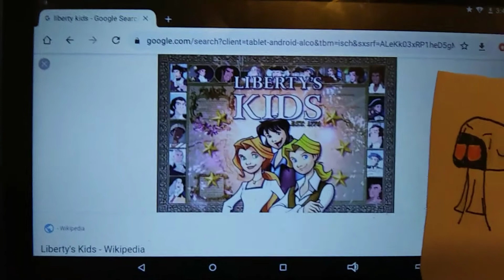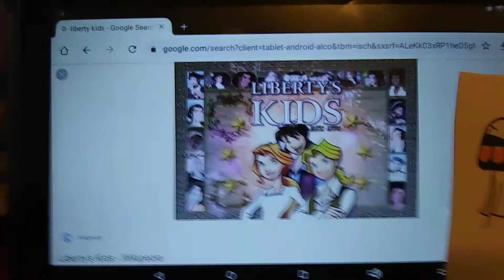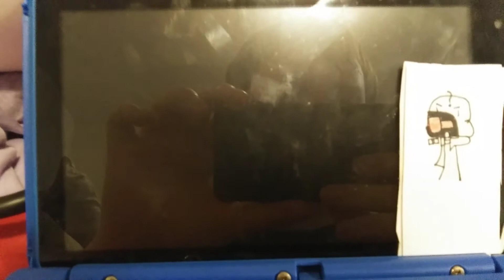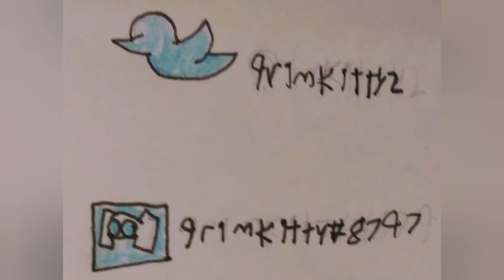liberty's kids review